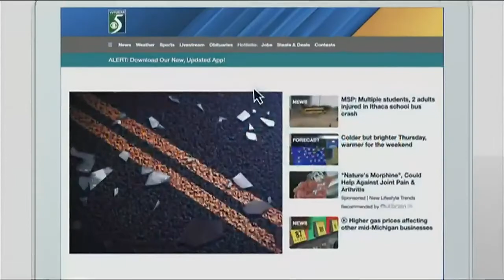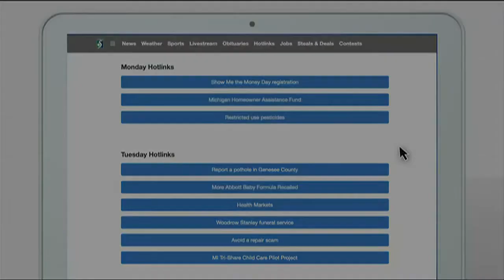Great Lakes Loons: Midland Parks and Rec night!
Tyler Kring and actor Jay Jackson join us to talk about Midland Parks and Rec night!